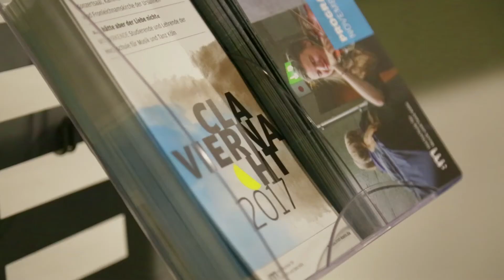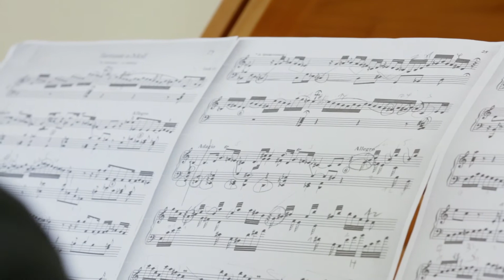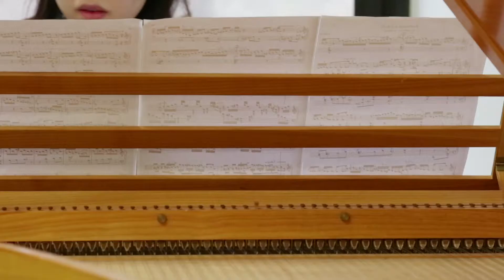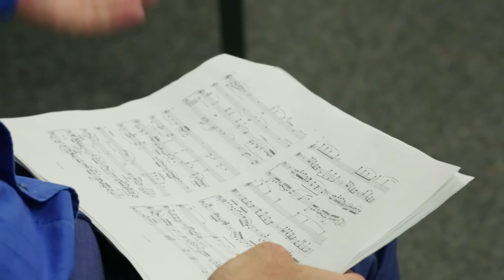Claviernacht 2017 | „...hätte aber der Liebe nicht?"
Freitag, 24.11.17, 19:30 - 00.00 Uhr
Verschiedene Räume der HfMT (Köln)

„Doch am größten unter ihnen ist die Liebe.“

… hätte aber der Liebe nicht?

Die Musik, die die Grenzbereiche der Liebe auslotet oder deren Fehlen hörbar macht, kann existenziell sein, möchte nicht beschönigen. Sie kann grausam sein. Sie kann aber auch beschwichtigen, sie kann Fragen aufwerfen, kann den Hörer mit Wärme umfangen. Sie kann sinnlich sein, kann kokettieren und sie kann uns zum Lachen bringen. Auch kann sie verführen, und ….

Lassen Sie es auf sich zukommen! Wir erwarten Sie gerne zu unseren diesjährigen Wandelkonzerten in unserer Hochschule. Hören Sie Flügel, Fortepianos, Klavier, Cembalo, Akkordeon und Orgel - solistisch  oder im Dialog mit Gesang, mit Rezitation oder mit Streichinstrumenten.

In 13 Konzerten spielen unsere Studierenden und Dozenten in 4 verschiedenen Räumlichkeiten unseres Hauses sowie in der Fronleichnamskirche der Ursulinen für Sie.

Bringen Sie Freunde mit um die Liebe in all ihren Facetten bis in die Nacht hinein musikalisch zu feiern!

5 Euro über KölnTicket und an der Abendkasse